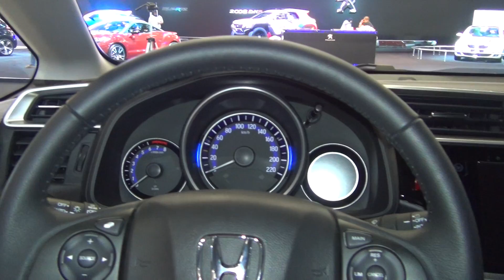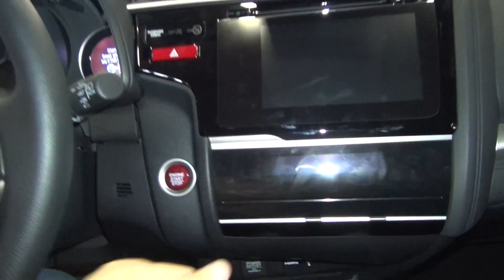Honda Jazz M/T (2015) Exterior and Interior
Honda Jazz M/T car, model 2015 seen from outside and inside. The vehicle is with manual gearshift.